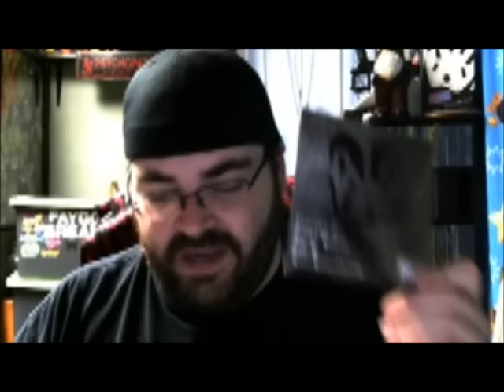New Hat, New Shirt! HatchetGear Package Unboxing